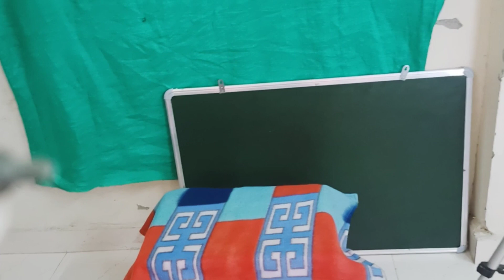How to Setup YouTube Studio at Home || My YouTube Studio Setup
Amazon Purchase link BOYA BY-M1 Mic :

You can also try
Phone Tripod stand

Ring light

RGB light

Zebronics Zeb KM-2100 Keyboard :

 TechFire Neckband :

App link

This is kishan, Welcome to our esteemed vlogging and unboxing YouTube channel (T&U Vlogs).
This channel will clear your all  queries and doubt related this product.We keep launching our new exciting and amazing videos of blogging and technology information.
+++ sasta YouTube Studio kaise set kare
cheap home YouTube studio setup
YouTube studio setup for beginners
youtube studio setup
YouTube studio setup 2023cheap youtube studio setup
Youtube studio
simple youtube studio setup
diy youtube studio
studio setup at home